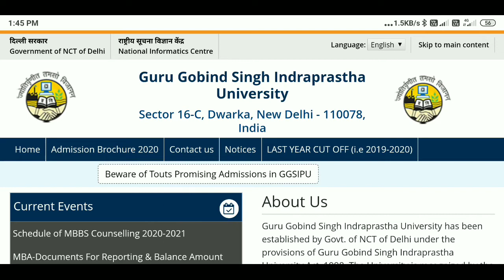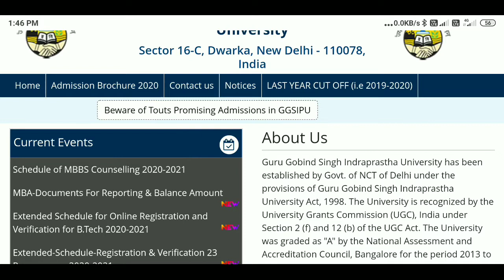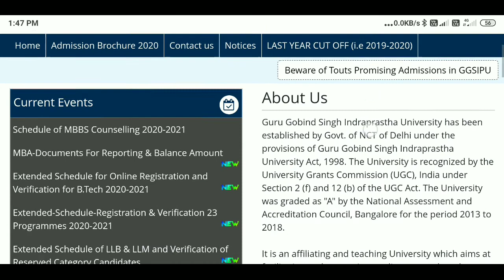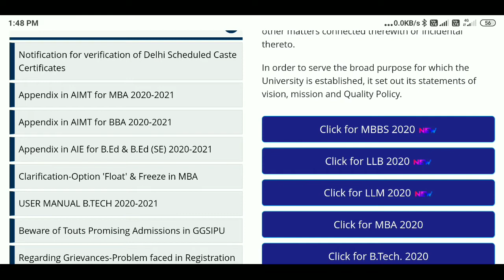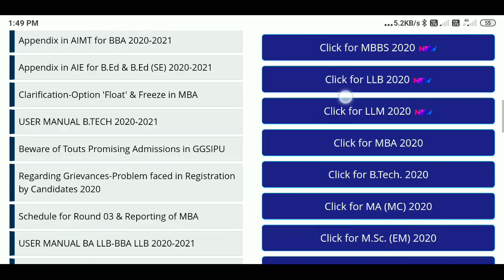IPU CET 2020: All Subject Admission proses , YouTube Q &A, Counseling